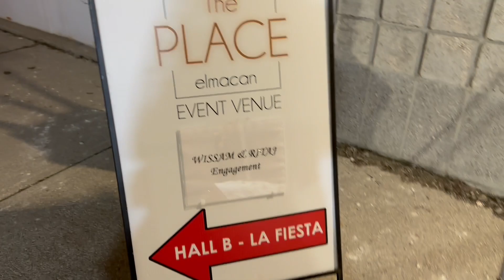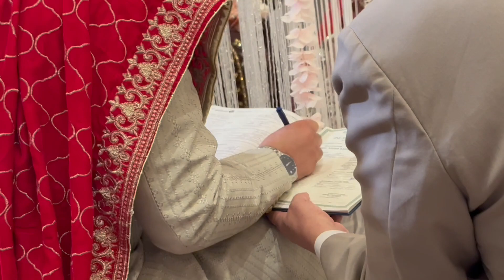My Nephew’s Nikkah💍Ceremony in Canada MashAllah🇨🇦😍🕺